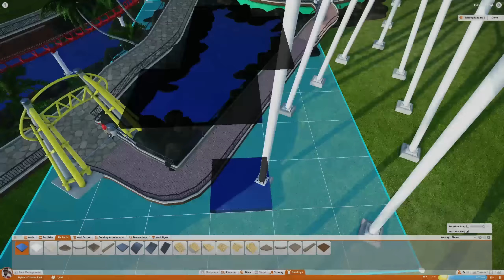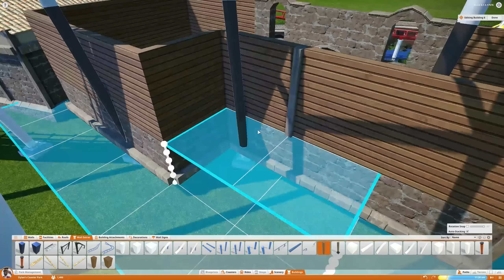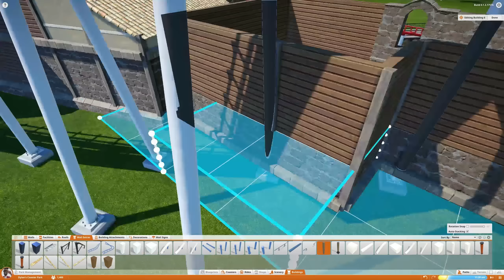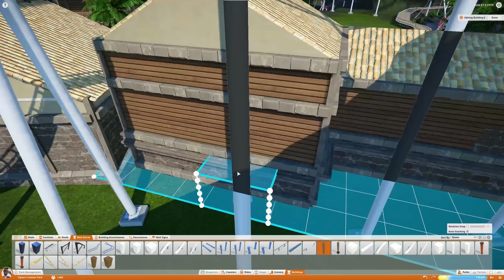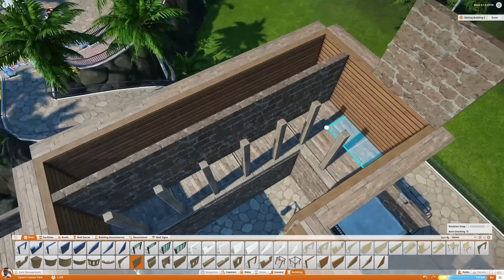Planet Coaster: Let's Build Pirate Valley | Part 12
Time to place some rides, and some buildings and, most importantly, lots of rocks!

► TwitchTV...

► PC Specs...